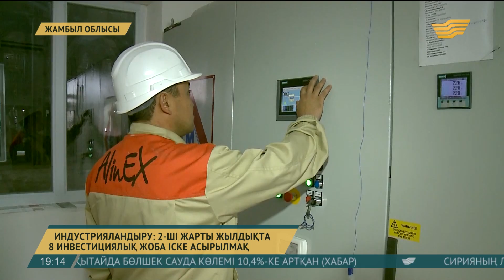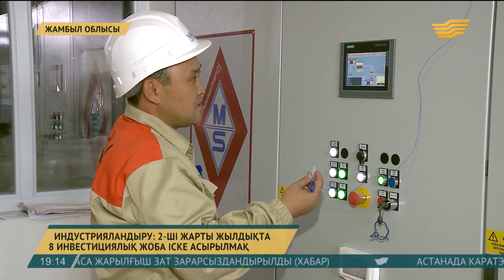Тараздағы гипс зауыты алғашқы өнімін нарыққа жөнелтті